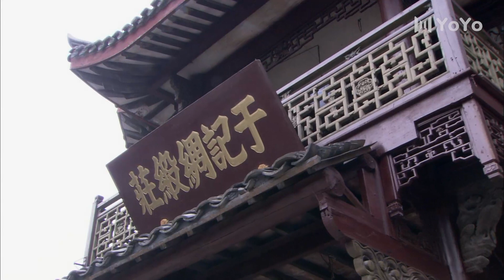嫁高门 18（马雅舒/杜德伟/庹宗华/张曦文）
该剧讲述的是两对宅门男女在家族恩怨以及刻骨真爱中徘徊抗争的故事。